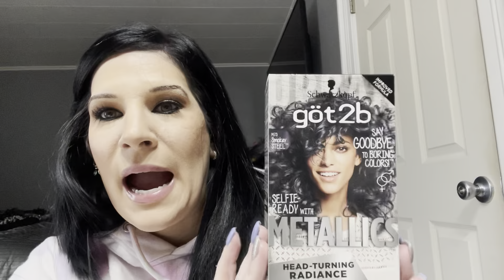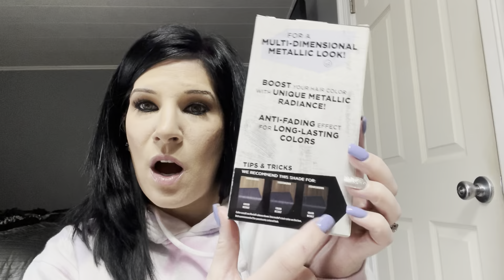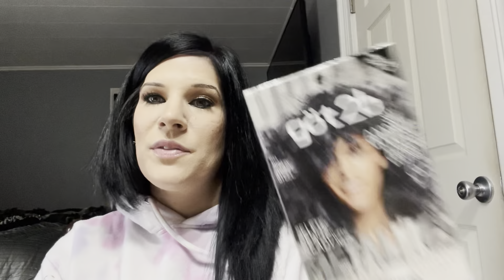Schwarzkopf Got 2b Smokey Steel | Nina Gilhousen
Thank you to everyone that watches and supports me I hope this video has helped to make a decision on trying it out yourself! Check me out on Instagram @nina_gilhousen I just made it so it’s not as wow great!

Here is some information for you In PPD and Toluene if you are courious as why i always mention if the hair color contains these chemicals. This is just genaric information you should do your own research on the Matter to better inform yourself!

 Paraphenylenediamine also known as PPD -
Para-phenylenediamine, or a chemically related -diamine is an ingredient used in virtually all oxidative hair dyes, both store-bought and used in salons. The oxidative dye process is formulated to quickly penetrate and stain the hair strand any color, including lightening hair by removing the pigment from the core of the hair and dyeing over it.  Brunette and black hair dyes contain higher concentrations of PPD, though all colors can contain PPD.

Symptoms of allergic reactions to para-phenylenediamine may include itching, swelling, hives, blistering, depigmentation, and permanent scarring; the reaction is a delayed hypersensitivity reaction, often occurring 3 to 30 days after application, so they are frequently misdiagnosed.

Toluene 2,5 Diaminotoluene-

2,5-Diaminotoluene is an organic compound with the formula C₆H₃(NH₂)₂CH₃. It is one isomer of six with this formula. 2,5-Diaminotoluene is a colorless crystalline solid, although commercial samples are often colored owing to air oxidation. It is commonly used in hair coloring.

Toluene-2,5-Diamine, Toluene-2,5-Diamine Sulfate and Toluene-3,4-Diamine are used in permanent hair coloring systems where color is produced inside the hair fiberThis is accomplished through careful formulation of the product so that the ingredients interact in a highly controlled process.

 Toluene-2,6-Diisocyanate may cause a skin allergy. If allergy develops, very low future exposure can cause itching and a skin rash. * Toluene-2,6-Diisocyanate may cause an asthma-like allergy. Future exposure can cause asthma attacks with shortness of breath, wheezing, cough, and/or chest tightness.